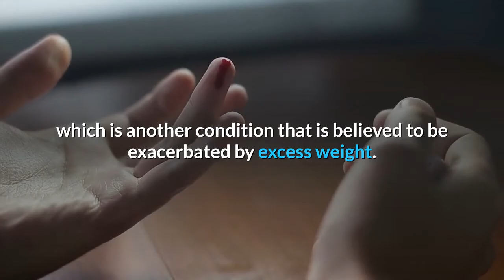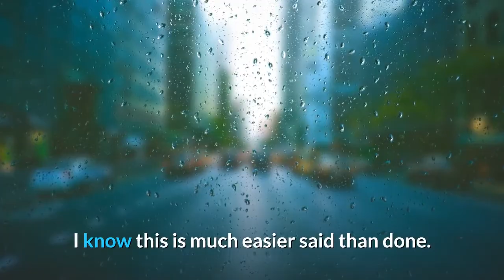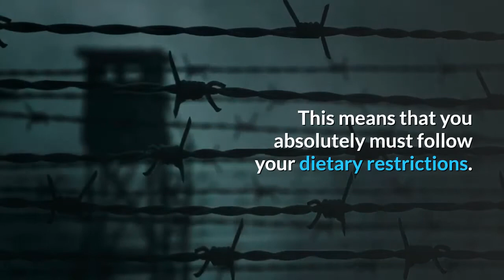Dieting and diabetes. Take off extra pounds!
Very few people realize the profound effect that weight has on diabetes. Even instances of gestational diabetes are much greater in patients that are overweight than in those that are not. Type 2, or adult onset diabetes is more commonly found in overweight people than those that are within their ‘ideal’ weight ranges.

⬇⬇⬇⬇⬇⬇⬇⬇⬇ YOU MAY ALSO BE INTERESTED ⬇⬇⬇⬇⬇⬇⬇⬇⬇

Impressive blood sugar results as soon as 24 hours from now